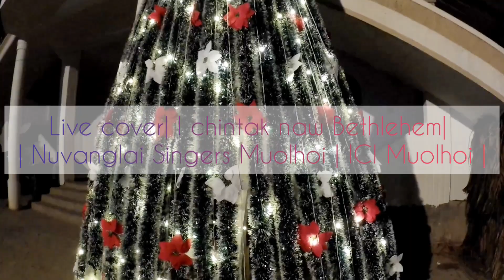" I chîntak nawh Bethlehem " live cover ici nuvanglai singers Muolhoi | 16-12-22